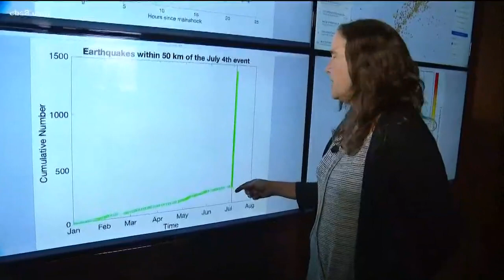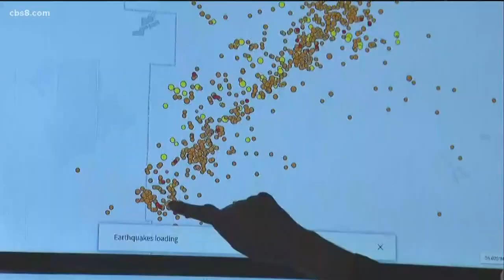Fourth of July earthquake did not relieve seismic stress in San Diego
Southern California continues to shake following Thursday’s 6.4 magnitude earthquake north of Los Angeles. On Friday, a 5.4 magnitude earthquake was recorded near the epicenter of the original quake in Ridgecrest. Do all these aftershocks mean our chances of having an earthquake in San Diego have increased?